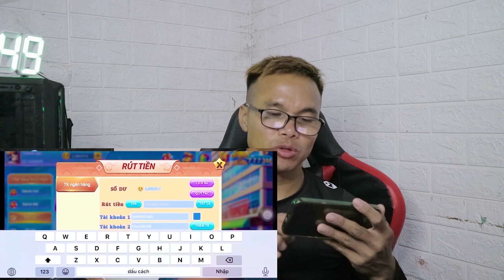Vua Đầu Bếp Tập 24 | Đội Nào Sẽ Trở Thành Vua Mỳ Tôm | Phương Hữu Ngọt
ngày hôm nay chúng tôi lại tiếp tục về seri Vua đầu bếp .  . đây là video chúng tôi cho mọi nguồi nấu ăn . đội NÀo sẽ trở thành Vua của các Các Món Mỳ Tôm tuy rằng nó rất khó nhưng chúng tôi đã học rất nhiều bài học từ nó